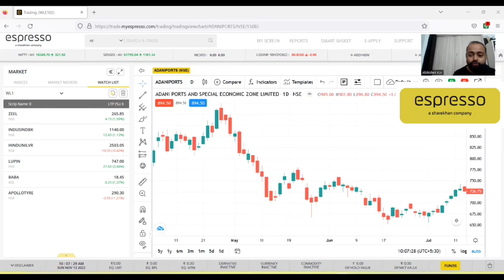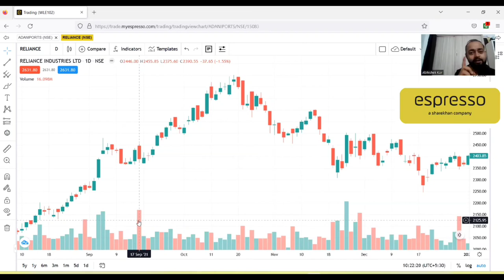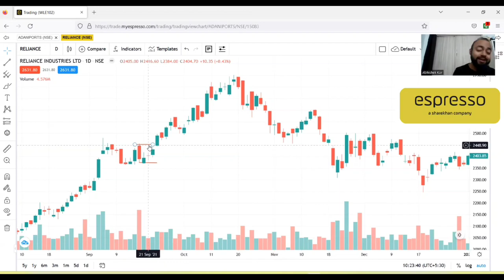Espresso How to Do Swing Trading? | Understanding Volume in Candlesticks | Ft. Abhishek Kar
In our Series of How to do Swing Trading on our Espresso Channel with the experienced Trader Abhishek Kar on the A-Z of Swing Trading.
In our 6th Video we will explain what is Volume in Candlesticks  and how to Use and study the volume for swing trading.
Learn how to use the Volume indicator in the candlestick charts and using the example of the Reliance Stock.
Then learn how to identify chart and candle trends to know when to Short and Call based off the volume trends and stay till the end of the video for a Secret Hack!